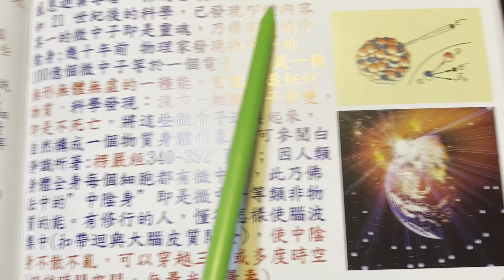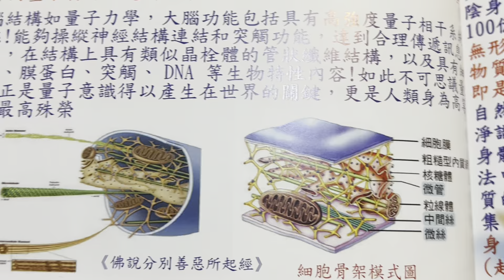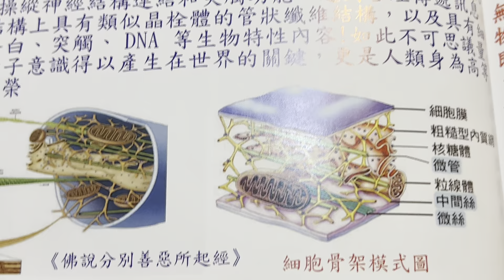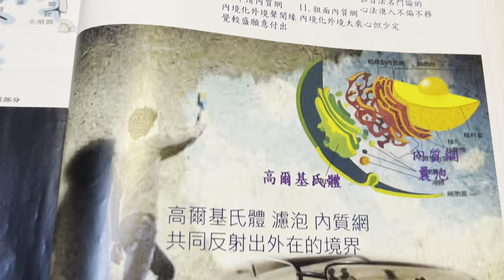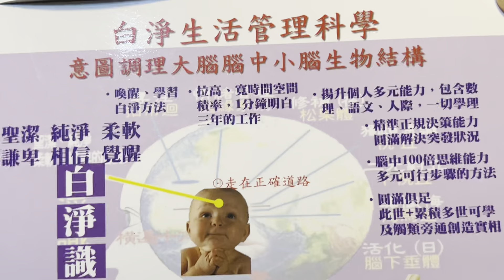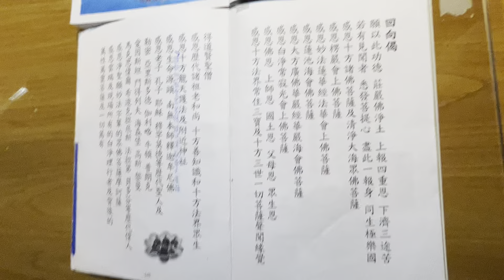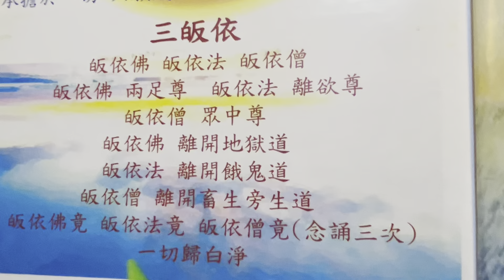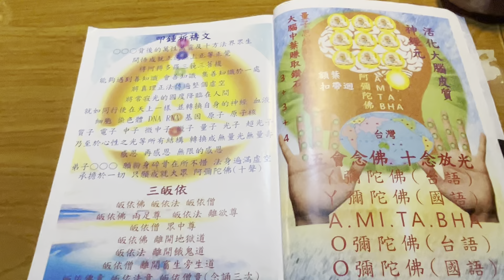富貴健康微管￼阿彌陀佛￼